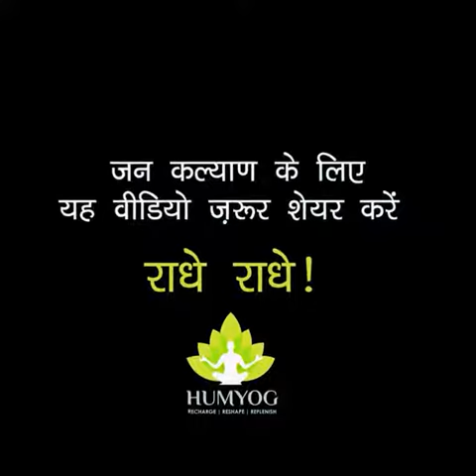Health Tips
Video from Khalid Nazir Najmie